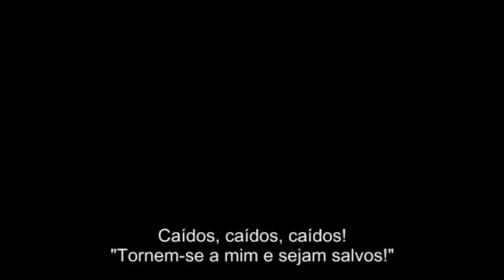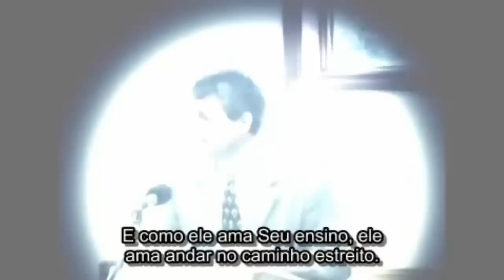Levantem se Caídos! Paul Washer